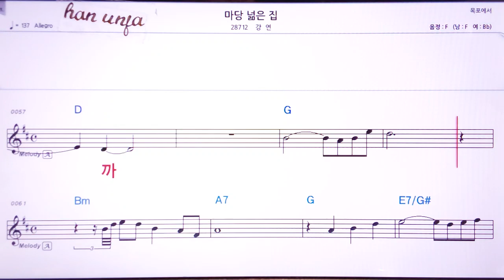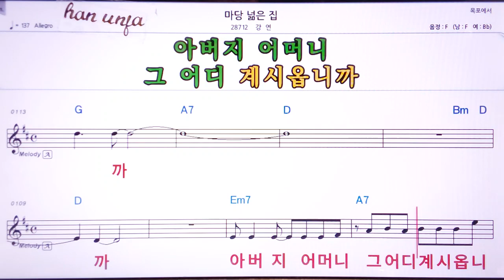💖마당 넓은집/강연 👍Karaoke With Sheet Music/MR,노래방, 악보, 코드,